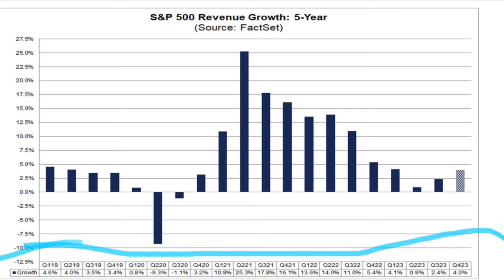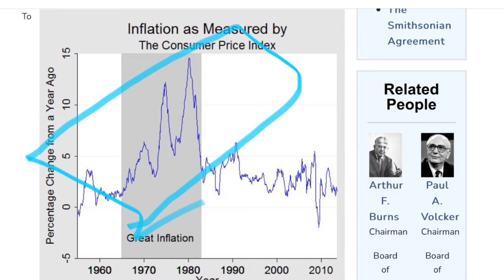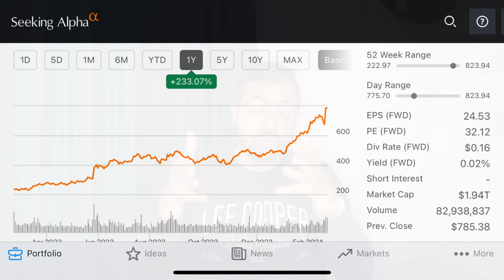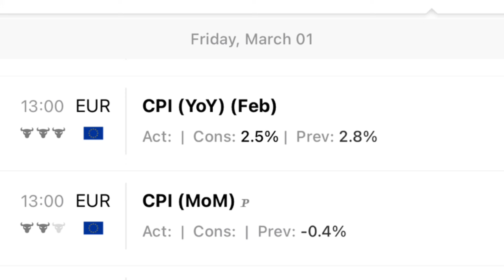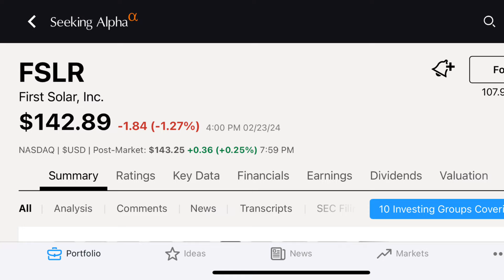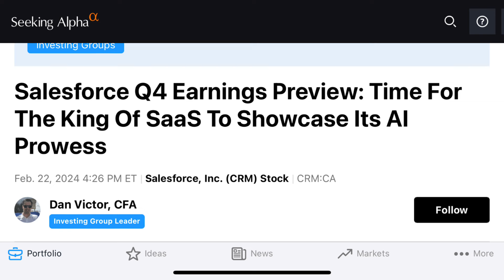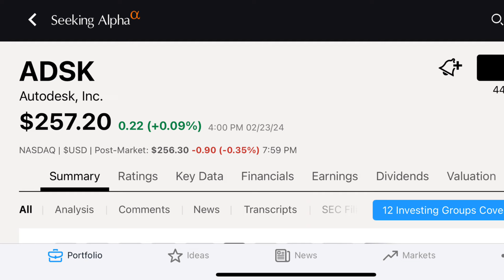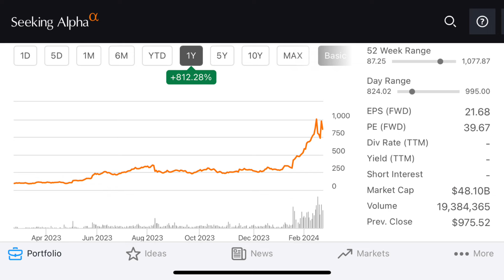أهم فرص الأسهم الأمريكية | أين تتجه البورصات و تعليق على نفيديا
الناسداك و ال اس اند بي و الداوجونز وصلت مستويات قياسية جديدة الاسبوع الماضي بعد ارباح نفيديا القوية جدا التي فاقت توقعات المحللين و أعلنت بداية صعود اسهم الذكاء الاصطناعي الى قمة اكبر اسهم العالم
أناقش في فيديو اليوم أهم التقارير الاقتصادية من الاسبوع الماضي و الاسبوع القادم و كذلك اهم فرص التداول و المضاربة خلال الفترة الحالية بالاضافة الى اهم الاسهم الاميركية التي ستعلن ارباحها
اناقش ايضا اين تتجه الأسهم الأمريكية خلال الفترة القريبة و البعيدة القادمة و اعلق على بعض الاسهم مثل نفيديا و مايكروسوفت و امازون و تيسلا و اسهم اشباه الموصلات و الذكاء الاصطناعي
00:00 المقدمة و نفيديا و الفدرالي
04:16 الاسبوع القادم التضخم و الصين
08:07 أهم فرص التداول و المضاربة
22:08 أين تتجه الأسهم الأمريكية
24:45 تعليق سريع على SMCI